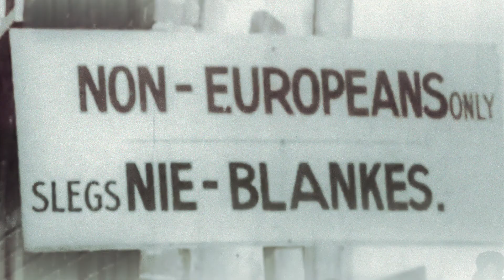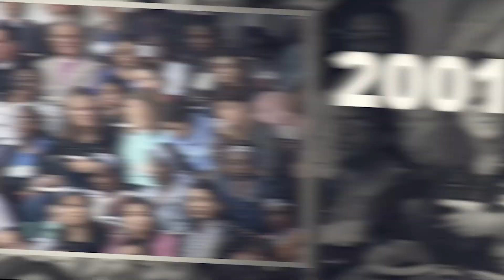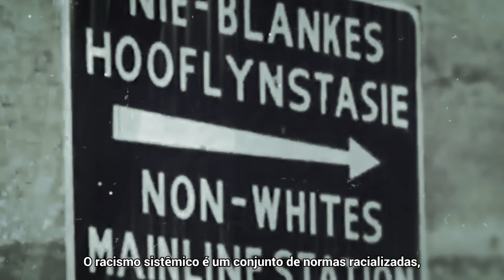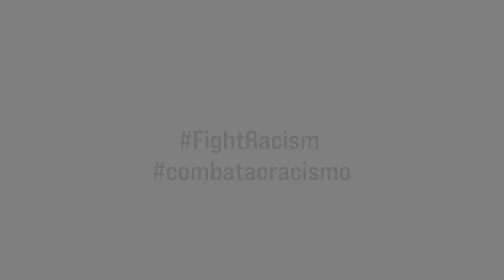20º aniversário da adoção da Declaração e Programa de Ação de Durban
A Assembleia Geral da ONU marca esta quarta-feira o 20º aniversário da adoção da Declaração e Programa de Ação de Durban em uma reunião de alto nível. Assista ao vídeo exibido durante o debate dos chefes de Estado e de governo. Para o secretário-geral António Guterres, o evento é uma importante oportunidade para refletir sobre o caminho adiante. A Declaração de Durban é considerada um marco na luta global contra o racismo. Foi na conferência, ocorrida há duas décadas na África do Sul, que foi criado o documento histórico para eliminar racismo, xenofobia, discriminação e intolerância.